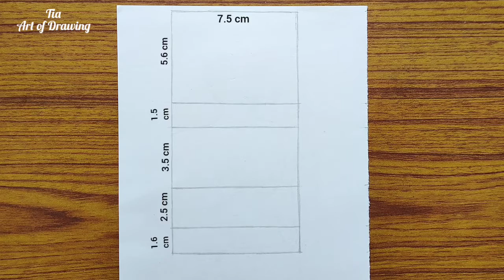How to Draw a Traditional Girl Back Side ll Bride Drawing ll Girl Drawing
Hi,
The present video is on drawing of a Bride girl with Saree from back side with braided hair step by step easy. This is a pencil drawing tutorial for beginners. I tried to keep it easy and simple so that it will help the beginners. Hope you will like the video and find it helpful for your drawing.

Materials Used:

Pencil
Paper
Eraser
Sharpener
Blending stump / Cotton bud
Scale

🎶 Music 🎶

Track: Unknown Brain - Inspiration (feat. Aviella)

Girl with Saree drawing
girl with braided hair
traditional Girl drawing
bride drawing
girl drawing back side
Dulhan drawing
wedding girl drawing